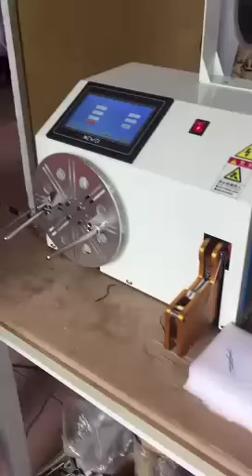Wire bending machine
Half automatic, double your efficiency.